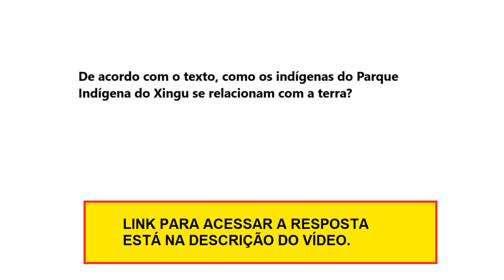Questão de Geografia - De acordo com o texto, como os indígenas do Parque Indígena do Xingu se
De acordo com o texto, como os indígenas do Parque Indígena do Xingu se relacionam com a terra?